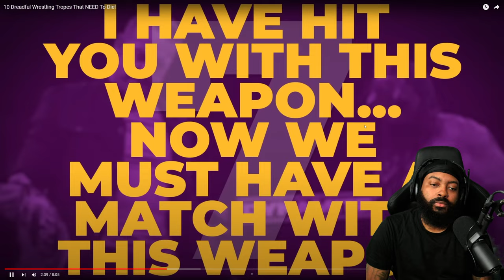ROSS REACTS TO 10 DREADFUL WRESTLING TROPES THAT NEED TO DIE